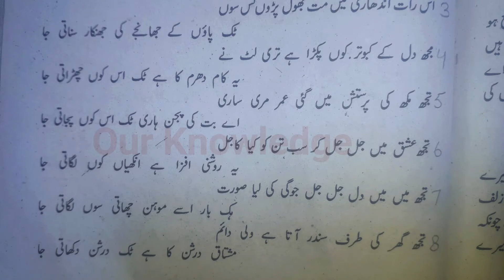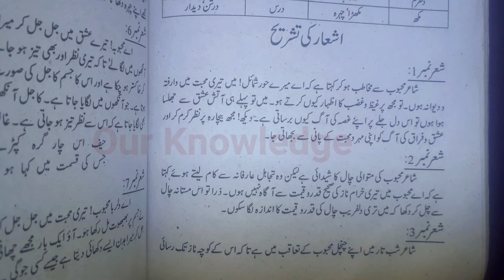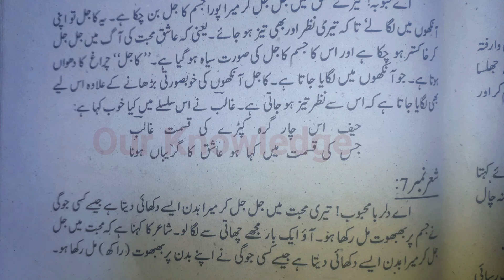wali dakni ki ghazal 2 ki tashreeh/ایم اے اردو ادب سال اول پرچہ اول ولی دکنی کی غزل/our knowledge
wali dakni ki ghazal 2 ki tashreeh.
ایم اے اردو ادب سال اول پرچہ اول ولی دکنی کی غزل.